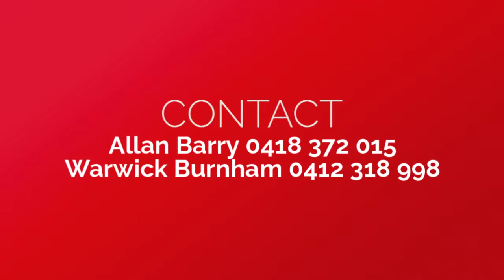Sold: 285 Main Road West, Albanvale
CONVENIENT LOCATION

Great opportunity for investor or first home buyer to purchase close to schools, park and bus transport.

Property comprises Lounge / Dining with Gas Wall Heater, 3 Bedrooms, Kitchen / Meals plus separate Bathroom, Laundry and Toilet facilities.

Land size: 15.24m x 35.05m

Full details and inspection:

Allan Barry 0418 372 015
Warwick Burnham 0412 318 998